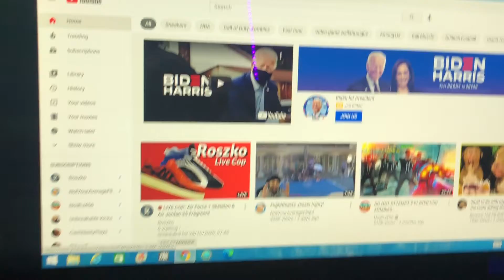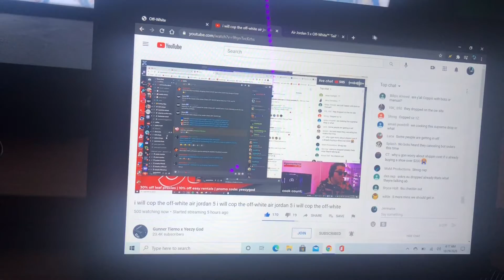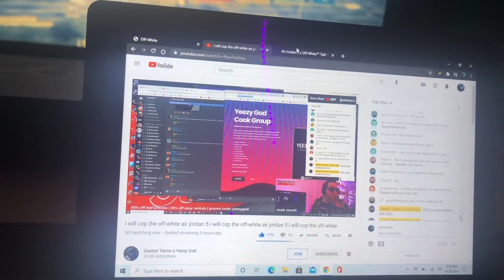I Took Straight Ls for this week’s drop